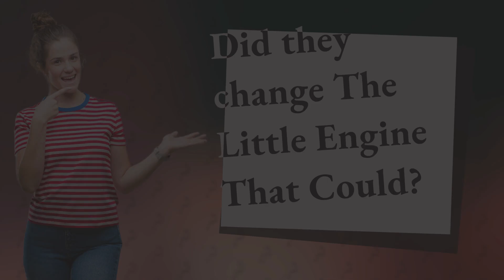Did they change The Little Engine That Could?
The Little Engine That Could: Then and Now • The Little Engine: Then and Now • Discover the changes made to The Little Engine That Could over the years and how it continues to inspire generations with its message of optimism and determination.